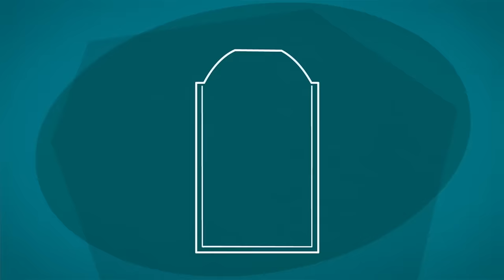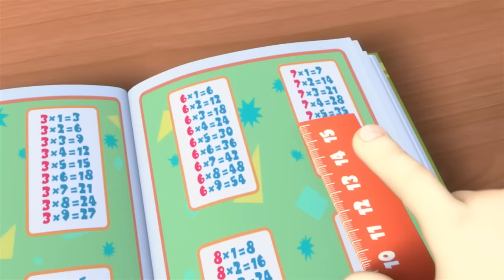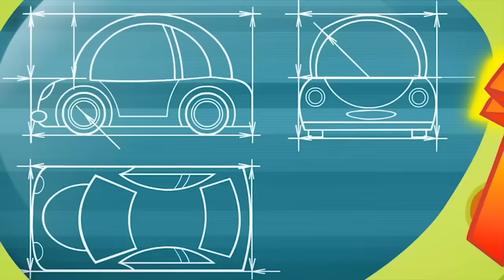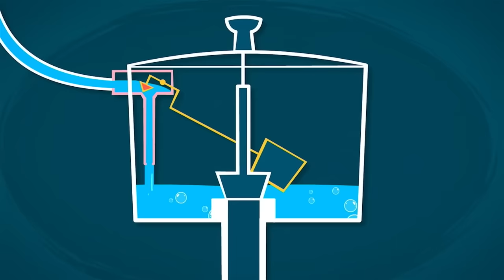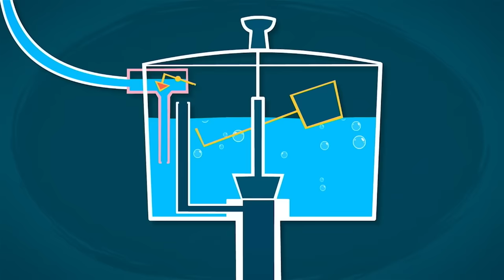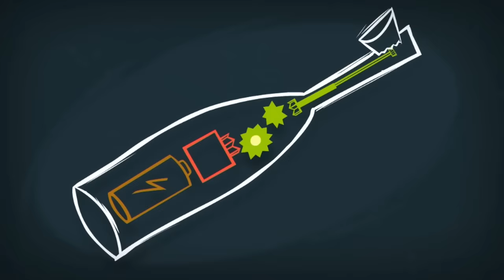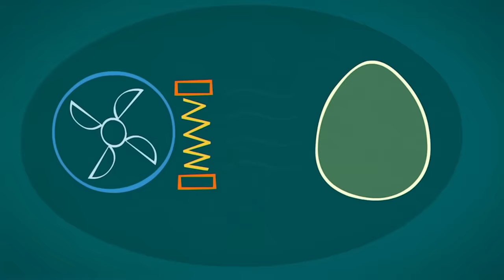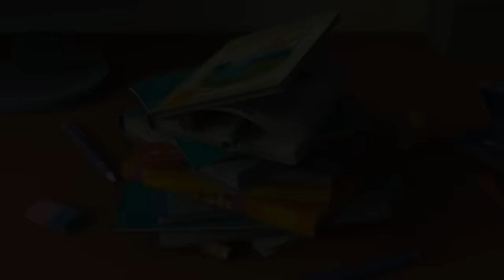The Bee | The Fixies | Cartoons for Kids | WildBrain Wonder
Tune in for 4 Hours of Educational Content with The Fixies!

00:00:00 - The Bee
00:05:14 - The Baby Doll
00:10:28 - The Night Light
00:15:38 - Nolik's Cube
00:20:48 - The Construction Set
00:26:08 - The Spray Can
00:31:22 - The Pencil
00:36:34 - The Refrigerator
00:41:45 - The Elevator
00:46:55 - The Traffic Light
00:52:15 - The Lie Detector
00:57:25 - The Flashlight
01:02:38 - Vitamins
01:07:52 - The Magic Wand
01:13:04 - The Draftsman
01:18:14 - The Rock
01:23:27 - The Mirror
01:28:43 - Water
01:34:00 - The Cell Phone
01:39:09 - Hockey
01:44:22 - The Frying Pan
01:49:38 - The Movie
01:54:49 - The Fasteners
02:00:03 - The Toilet
02:05:20 - The Combination Lock
02:10:31 - The String Lights
02:15:43 - The Time Machine
02:20:58 - The Kaleidoscope
02:26:07 - The Baby Monitor
02:31:17 - The Toothbrush
02:36:22 - The Heart
02:41:32 - The Aquarium
02:46:42 - The Electric Train
02:51:52 - Invisible Ink
02:57:01 - The Chick
03:02:15 - The Exercise Machine
03:07:32 - The Star
03:12:44 - The Drain
03:17:46 - The Fixiephone
03:22:56 - The Backpack
03:28:10 - The Piggy Bank